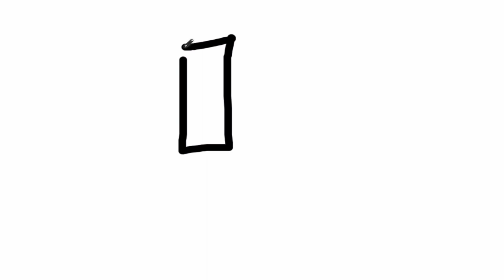Copyright disclaimer for music? Let's talk about this. | Martisz Legal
In today's video, we're discussing copyright disclaimer for music. This video will be very helpful for people that want to know more about copyright and music.

Official Websites